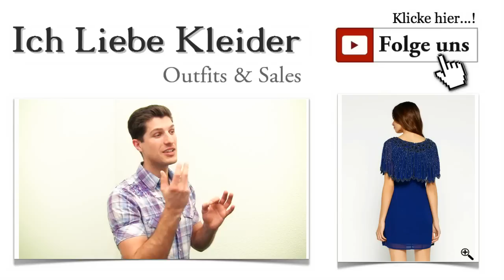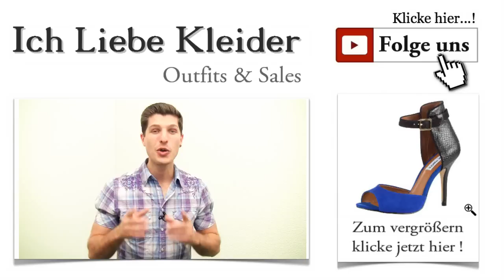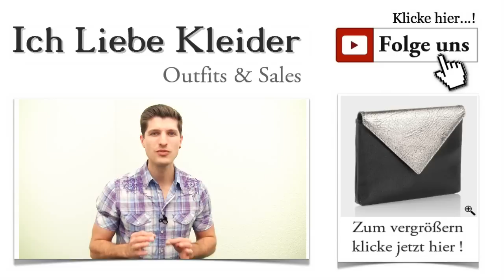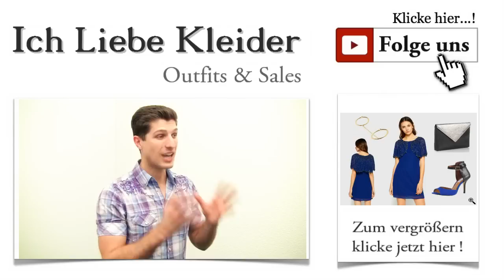Kleider zur Konfirmation: Schöne Konfirmationskleider in Blau + Outfit Tipps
Kleider zur Konfirmation: Schöne Konfirmationskleider für einen ganz besonderen Anlass Es gibt Momente, die finden nur einmal im Leben statt. Und genau diese Tatsache macht es so schwierig, das richtige Outfit dafür zu finden. Die Konfirmation ist ein solcher Anlass. Viele von euch haben mir geschrieben, dass sie geradezu verzweifelt auf der Suche nach einem außergewöhnlichen Kleid sind. Aber Kleider zur Konfirmation zu finden, gestaltet sich als schwierig, wenn ihr mit bestimmten Vorstellungen auf die Suche geht. Ich möchte euch heute ein tolles Modell vorstellen.

Außergewöhnliche Konfirmationskleider für ganz besondere Mädels
Junge Mädchen haben andere Vorstellungen von tollen Kleidern als ihre Eltern. Das steht außer Frage. Aber wie wäre es denn, wenn ihr euren Eltern ein Outfit vorstellt, dem sie nicht widerstehen können? Einen Versuch wäre es doch auf jeden Fall wert, oder? Dann lasst uns diese Aufgabe gemeinsam bewältigen. Ich habe für euch schöne Konfirmationskleider herausgesucht, die euch und eure Eltern begeistern werden. Einen Vertreter stelle ich euch jetzt vor.

Kleider zur Konfirmation Outfit Schöne Konfirmationskleider in Blau
Perfekt für den großen Augenblick - schöne Konfirmationskleider 2015
Langweilig ist out. Da sind wir uns sicher einig. Ich helfe euch dabei, zu diesem großen Anlass wirklich toll auszusehen. Mit diesem Traumkleid von LACE & BEADS fällt das nicht schwer. Mich hat die Farbe schlichtweg umgehauen. Das strahlende Blau unterstreicht den figurbetonten Schnitt auf einzigartige Weise. Tolle Details runden das Gesamtdesign harmonisch ab. Mit diesem Kleid ist es den Designern gelungen, eine perfekte Kombination aus Stil, Eleganz und Trend zu schaffen. Überzeugt euch selbst!

Kleider zur Konfirmation-Schöne Konfirmationskleider in Blau Outfit
Kleider zur Konfirmation online kaufen - nicht nur der Preisvorteil spricht dafür
Habt ihr euch das Kleid genau angesehen? Dieser außergewöhnliche Perlenbesatz am Oberteil ist doch wirklich ein Traum! Das Kleid ist aus Polyester und ist in Größe S 78 Zentimeter lang. Ich bin davon überzeugt, dass schöne Konfirmationskleider nicht nur einmalig getragen werden müssen. Mit diesem Kleid habt ihr auch später noch einen großartigen Auftritt, wenn ihr zu einer Cocktailparty oder zu einem schicken Dinner geht. Und genauso soll es auch sein. Euer Konfirmationskleid muss euch so gut gefallen, dass ihr euch darin absolut wohlfühlt und dass ihr es gerne noch weitere Male tragen würdet. Damit überzeugt ihr ganz sicher auch eure Eltern!

Kleider zur Konfirmation-Schöne Konfirmationskleider Rücken in Blau Outfit
Schöne Konfirmationskleider und tolle Schuhe für einen rundum perfekten Tag
Schuhe für Kleider zur Konfirmation-Schöne Konfirmationskleider in Blau Outfit
Schöne Konfirmationskleider können noch viel schöner werden, wenn ihr tolle Schuhe dazu tragt. Oft fällt es schwer, die richtigen Schuhe zu finden. Deshalb habe ich mir gedacht, ich nehme euch die Suche ab und stelle euch ein Paar Sandalen vor, das einfach zu unserem traumhaften blauen Kleid gehört. Was haltet ihr von dieser schicken High Heel Sandale von STEVE MADDEN? Die Farbkombination ist ein echter Hingucker und passt perfekt zum Kleid. Vorn offen und mit schmalem Riemchen versehen, wirkt die Sandale ebenso außergewöhnlich wie euer Kleid.

Ein komplettes Outfit wird mit tollem Schmuck perfekt ergänzt. Eure Konfirmationskleider bekommen durch passenden Schmuck noch ein wenig Extraglanz. Für diesen außergewöhnlichen Anlass habe ich euch ein sehr spezielles Ringmodell ausgesucht. Dabei handelt es sich um zwei schlichte Ringe mit je einem Ministein, die mit einer zarten Kette miteinander verbunden sind. Extravaganter geht es kaum.

Habe ich euch zu viel versprochen? Das ist der Beweis, dass schöne Konfirmationskleider auch zu echten Lieblingsstücken werden können. Ich finde dieses Outfit einfach umwerfend. Ihr werdet darin die Blicke aller Gäste auf euch ziehen. Wenn ihr noch mehr Konfirmationskleider entdecken wollt, schaut doch immer mal wieder rein. In den nächsten Tagen werde ich noch mehr entsprechende Outfits vorstellen. Oder ihr macht es euch leicht und meldet euch für den kostenlosen Newsletter an. Dann seid ihr immer auf dem Laufenden!

Wenn ihr noch ganz spezielle Wünsche oder Anregungen für mich zu den Kleider zur Konfirmation habt, hinterlasst mir doch einfach einen Kommentar oder schreibt mir eine Nachricht! Selbstverständlich könnt ihr die Outfits auch gern mit euren Freundinnen teilen. Vielleicht suchen sie ja auch noch schöne Konfirmationskleider, die sich von den üblichen etwas abheben.